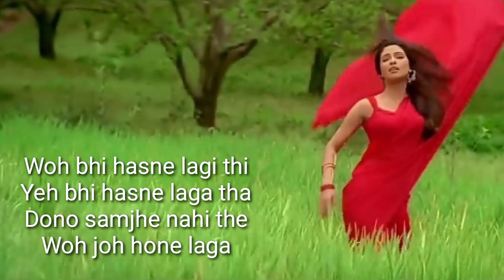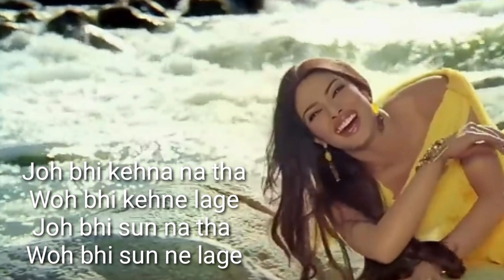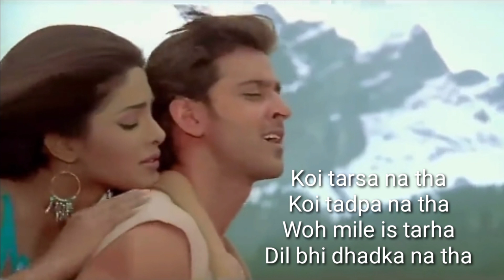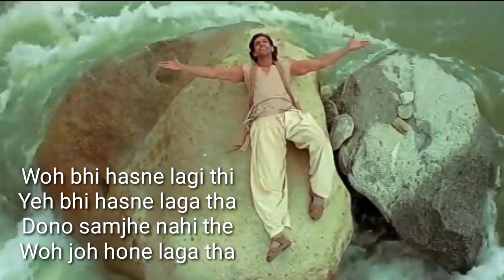Aao sunao pyaar ki ek kahani(Romantic love song)lyrics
Aao sunao pyaar ki ek kahani
Album: Krrish